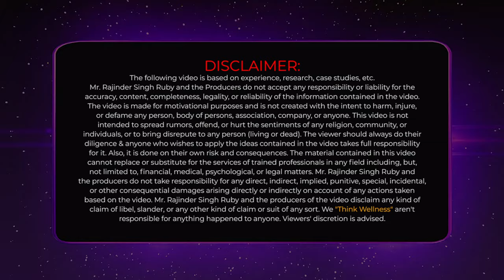JUST BELIEVE TO ACHIEVE | BELIEVE IN YOURSELF | MOTIVATIONAL VIDEO | RAJINDER SINGH RUBY | BELIEVER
If You Can Believe it, The Mind Can Achieve it | You Must Believe | Motivational Video

If you don't believe in yourself you will NEVER achieve your true potential in life.

We at Think Wellness, provide you all kind of Counselling related services like Relationship Advice, Motivation, Healing, Fitness expertise, and much more! Our vision is to Boost the moral and inspire the inner spirit of upcoming Leaders and support them to achieve their goals. We navigate the path towards a healthier, happier, and more fulfilling life.

Forget your luxury and Comfort Zone, always ready to take new Challenges in Life, we will upload many Motivational Video in Hindi as well as English to inspire you and believe in yourself to achieve your goals.

In this inspiring video, Mr. Rajinder Singh Ruby who is the best Inspirational Speaker, Fitness Expert, life coach, Hypnotist and Relationship Expert delving deeper into the significance of embracing challenges on your path to success. Success often arises when we dare to take on difficult challenges that push our boundaries and ignite our motivation itself.

Few proved examples like the Wright Brothers' pursuit of flight, Henry Ford's challenge to create a V8 engine, and Napoleon Hill's ascent of the Alps, we learn that great achievements are born from facing and conquering challenges.

Discover the motivation you need to overcome obstacles, pursue your goals, and ultimately achieve the success you desire. Kindly watch the upcoming content like motivational video, Seminars, one on one sessions and let it be your guide on your journey to success.

Managing Director | Founder | Production Head -  @malkeetsinghmanni
Official Video Production Crew of Think Wellness - @platinumfilms327

Official Business WhatsApp - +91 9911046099
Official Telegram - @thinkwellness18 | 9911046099